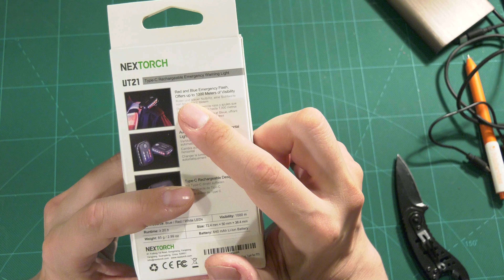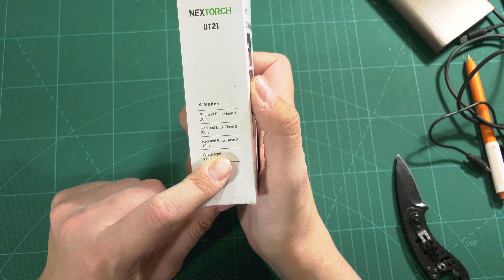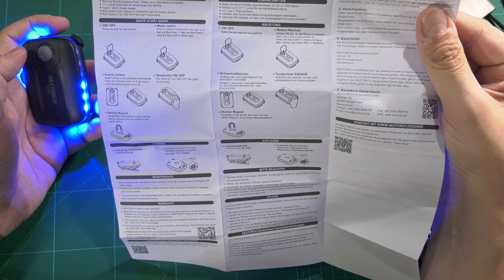Mirksinti lempa iš Amazon Nextorch ut21